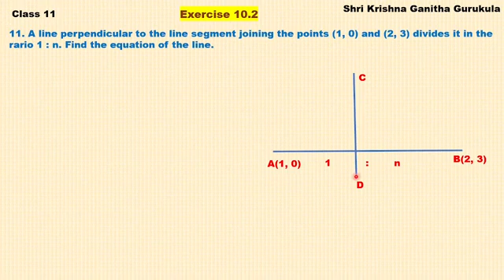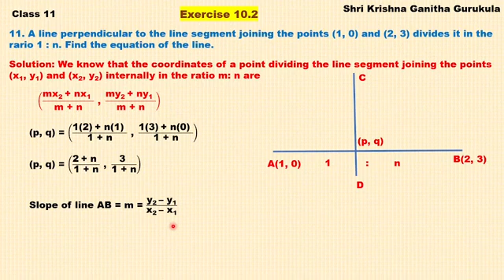Straight Lines Class 11 Exercise 10.2 Question11 in Kannada|1st PUC Straight Lines|Class11 chapter10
and
My Channel on Cooking